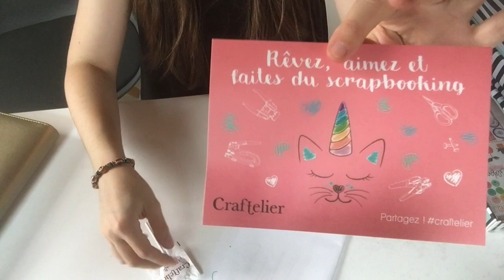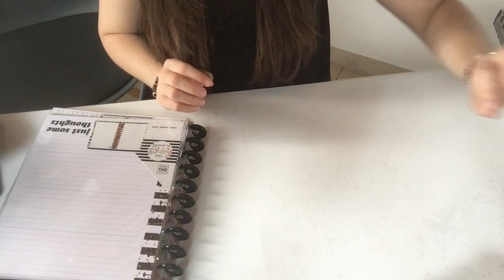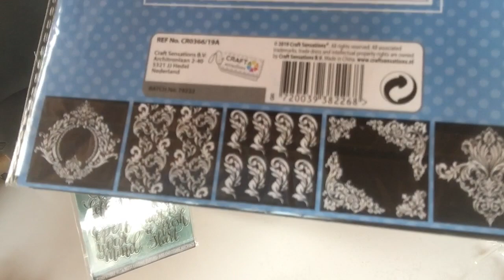Haul Craftelier - Planner + Annonce Vinted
Aujourd'hui on se retrouve pour une vidéo haul Craftelier spécial planner. J'ai commandé un planner de professeur que j'aimerai beaucoup vous montrer :)

J'ai aussi fait du tri dans ma scraproom et mis en vente des articles sur mon vinted. Je vous invite à y faire tour ;)

A bientôt !